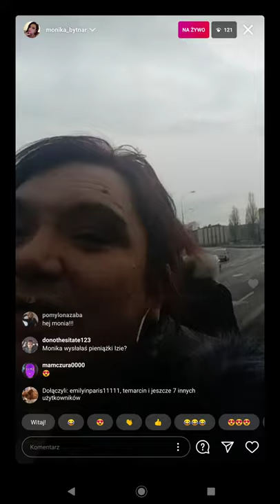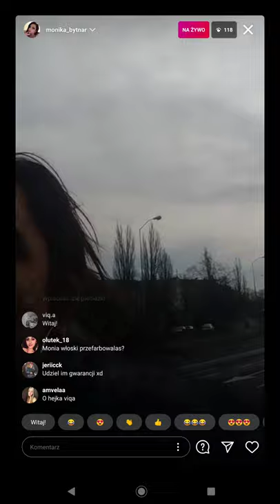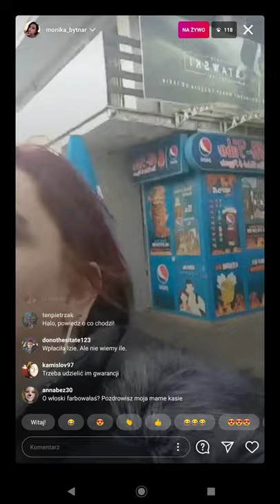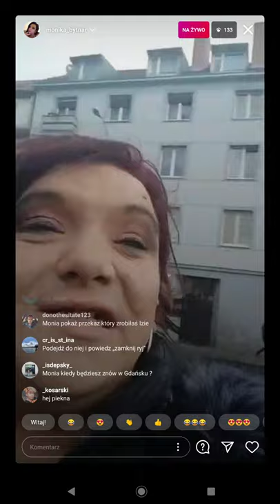Specjalne zamówienie Moniki - Live Moniki 06.12.2020